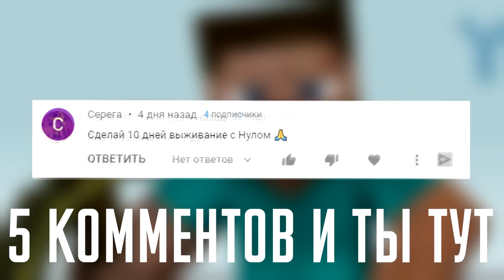😨 Странный игрок Yranib зашёл в одиночный мир! (Страшный майнкрафт сид)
🔴 Этот странный игрок Yranib зашел в одиночный мир. Очень люблю я проверять страшный майнкрафт сид и не только. Такой страшный игрок как Yranib, один из самых жутких легенд. Мифы майнкрафт и мистика как например Лукас, Длинноногий или же scp minecraft не удивят вас. Это вам не как скрафтить улыбающийся человек в майнкрафт. Это майнкрафт, но крипипаста Yranib.

📌 Видео сделано в развлекательных целях, не пытайтесь это повторить!